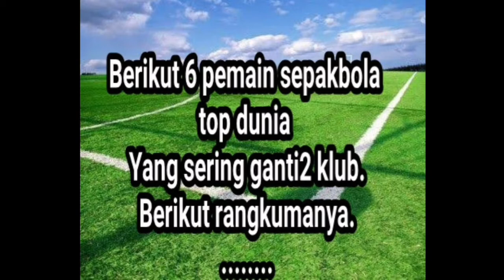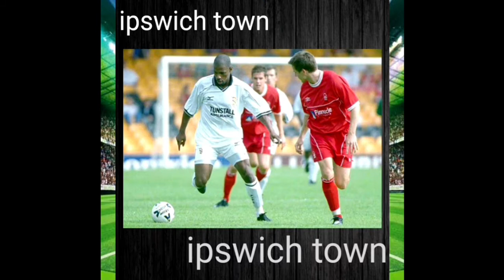Pemain sepakbola top dunia yang banyak ganti klub.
Pemain sepakbola yang banyak ganti klub diantaranya adalah,robbie keane yang pernah membela wolverhampton,coventry city,inter milan liverpool,aston villa,whu,leeds utd,celtic,la galaxy,tottenham.kemudian ada anelka dengan klubnya arsenal,fenerbahce,boltol,chelsea,shanghay,
Mumbay city,wba,juventus,psg,man city, liverpool,real madrid.lalu ada andy cole di arsenal,fulham,briston city,new castle utd,blackburn,fulham,man city,man utd,porstmouth,birmingham,sunderland,burnley,
Notthingham.cristian vieri pernah membela klub juventus,ac milan,inter milan,atl madrid,monaco,torino,pisa,lazio,revena,venezia,
Atalanta.disusul oleh rivaldo dengan klubnya barcelona,santa cruz,ac milan,deportivo,corinthians,palmeiras,cruzeiro,
Sao paulo,mago mirim,olympiacos,aek athens,
Bunyodkorp,sao caetano.dan terakhir ada marcus bent pernah membela klub brenford,crystal palace,
Port vale,sheffield utd,blackburn,ipswich,leicester,everton,charlton,
Wigan,birmingham,middlesbrough,qpr,
Wolverhamton,dan mitra kukar. Pemain sepakbola yang banyak ganti klub diantaranya adalah,robbie keane yang pernah membela wolverhampton,coventry city,inter milan liverpool,aston villa,whu,leeds utd,celtic,la galaxy,tottenham.kemudian ada anelka dengan klubnya arsenal,fenerbahce,boltol,chelsea,shanghay,
Port vale,sheffield utd,blackburn,ipswich,leicester,everton,charlton,
Wigan,birmingham,middlesbrough,qpr,
Wolverhamton,dan mitra kukar.